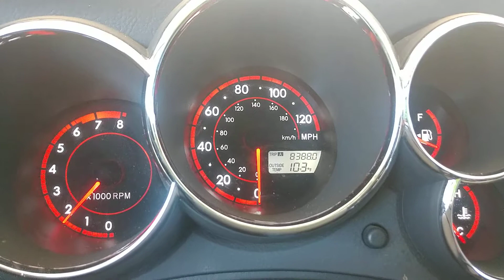2007 Toyota Matrix start up engine